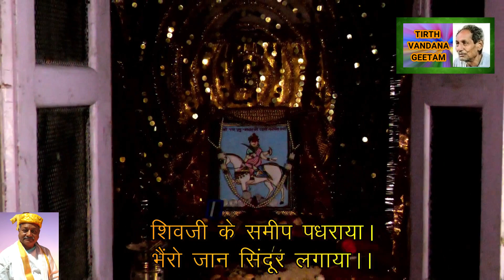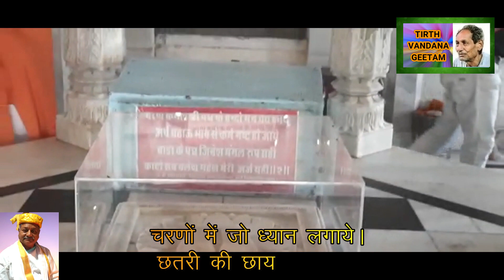Padampuri song | पदमपुरी गीत | Bhajan | Geet | Jain Bhajan Geet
लेखक -  डॉ कैलाश कमल जैन
निर्माता - डॉ अक्षय कुमार जैन
गायक - सतीष देहरा
संगीत - नवनीत कौशल
Copyright no. L-47747/2013